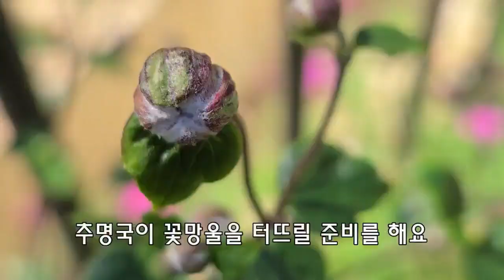장마와 무더위를 견디고 10월까지 오래도록 피어있는 꽃#정원꽃#야생화#오래피는꽃#팬터스#포체리카#핫립세이지#버베나#버들마편초#바늘꽃#꽃범의꼬리#천인국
유난히 길었던 무더위...
뜨거운 태양 아래에서도 꿋꿋이 아름답게 피어주던 꽃들이
더딘 가을을 맞이해서도 여전히 아름답게 피어있어요